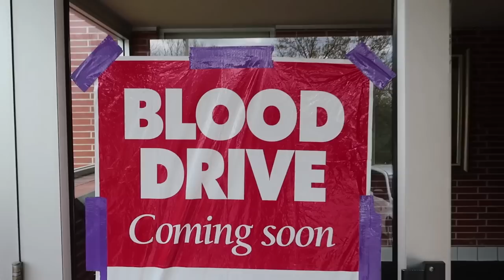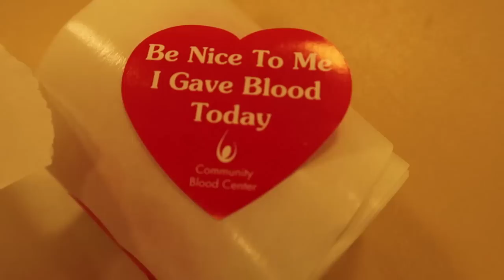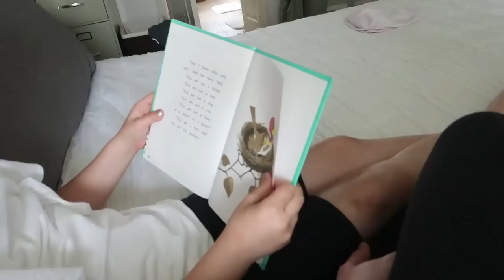💉Donating BLOOD😱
Musically: jhousesings